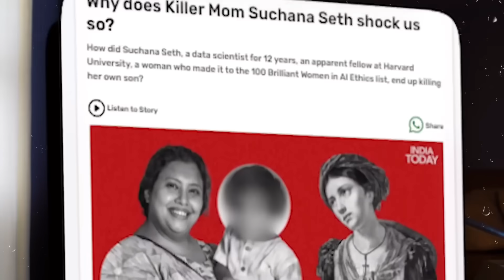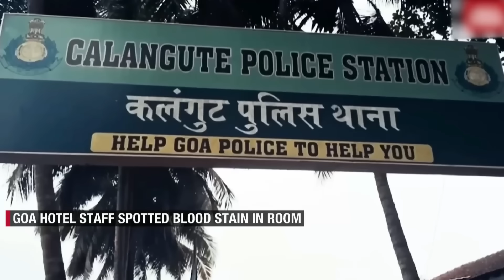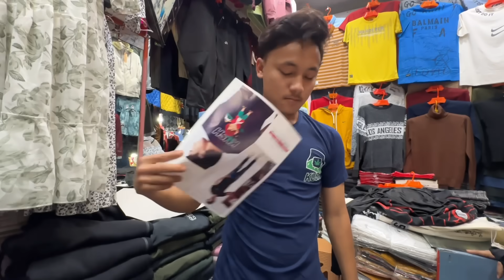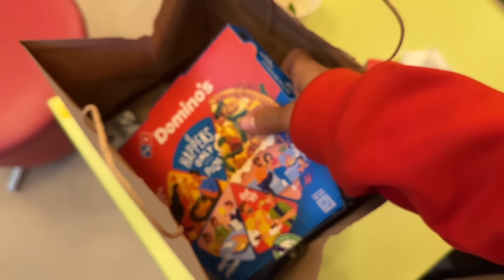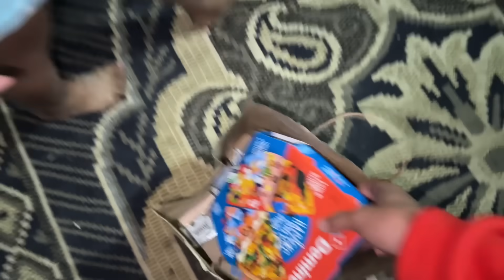Ye Jacket Sirf 200 Mai Mil Gaya 😍 sab kuch sasta mai le liya